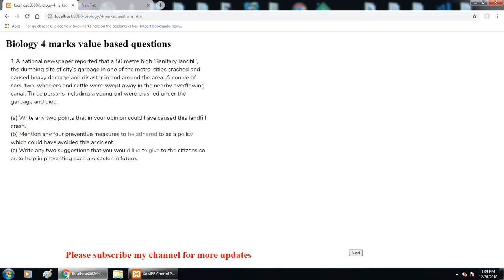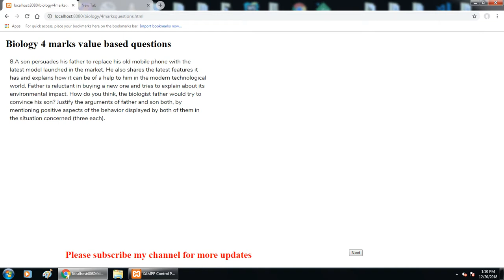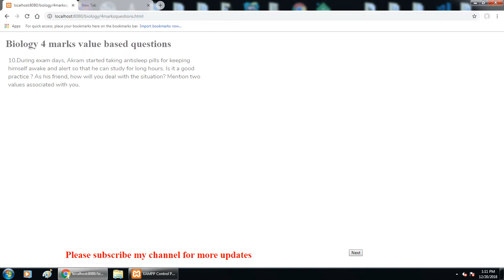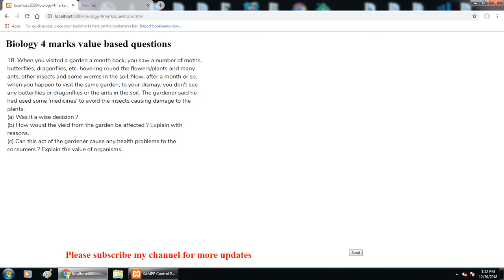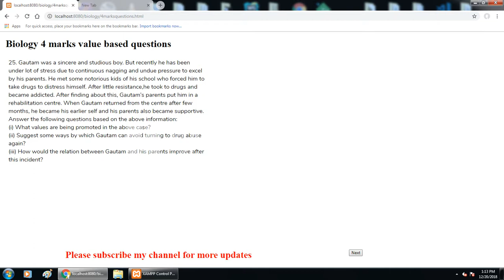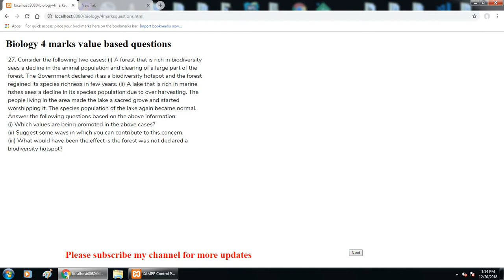Biology important 4 marks questions class 12 2018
CBSE / NCERT Biology important 4 marks questions class 12 2018.How to score full marks in biology class 12 ?